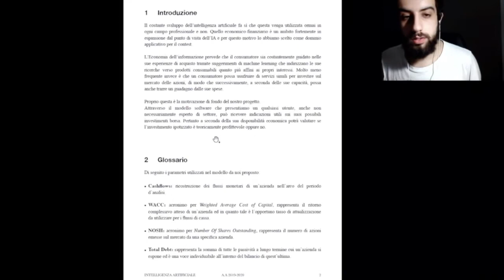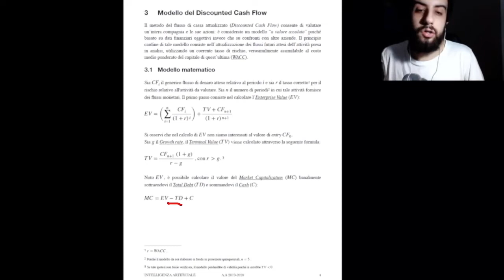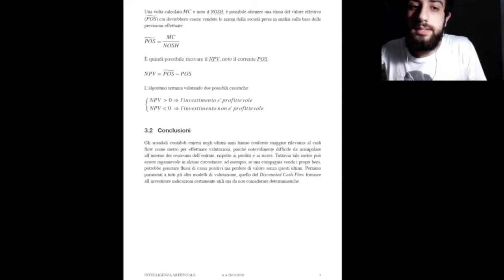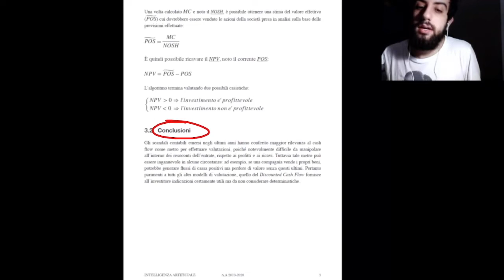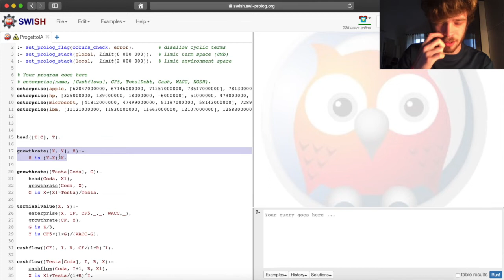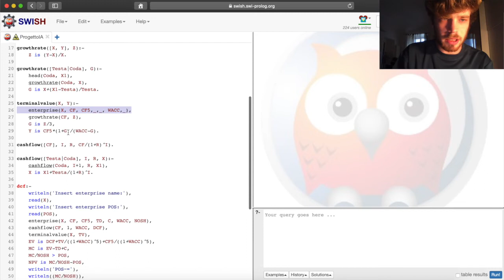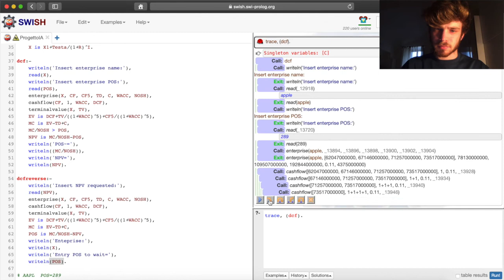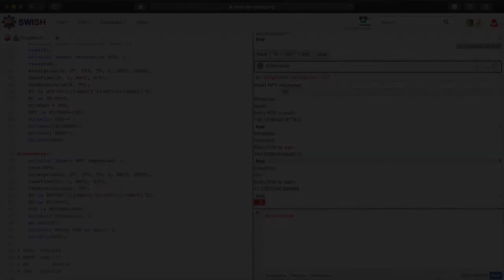Intelligenza economica. Economia intelligente. [Rubino M. - Urciuoli P. - Zevola A.]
Implementazione in ProLog del metodo del Discounted Cashflow per valutare la bontà di un investimento.